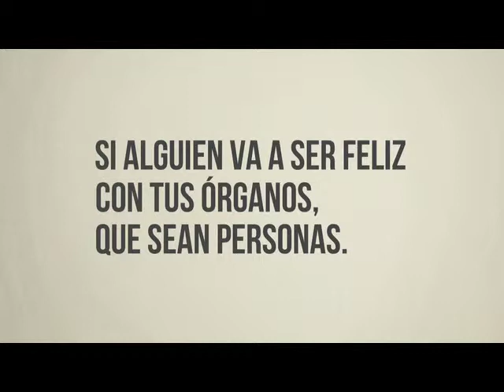vía txt_mx Gusanos de JWT Cruz Roja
Gusanos Campaña de JWT México para la Cruz Roja dirigida a estimular la donación de órganos en el público juvenil